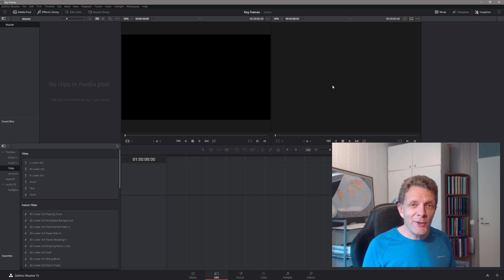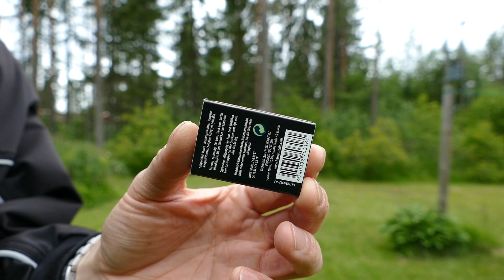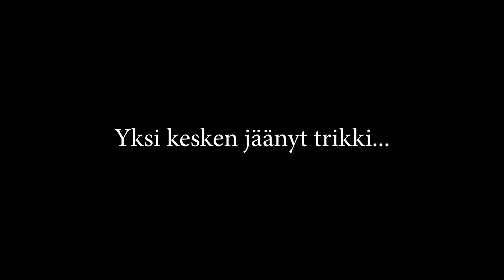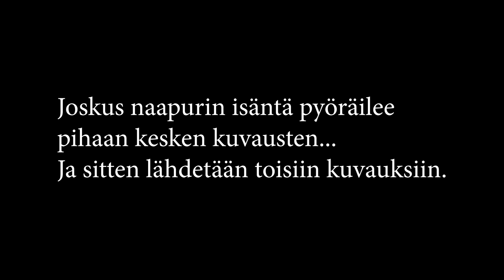Tuhannen tilaajan spesiaali 2 - kommelluksia, mokia ja muuta sellaista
Kaikki ei aina mene putkeen kuvauksissa ja aika usein kameraan tarttuu materiaalia, joka ei päädy lopulliseen videoon.